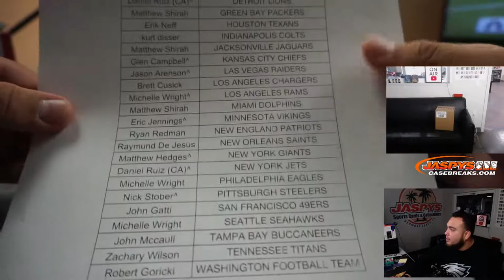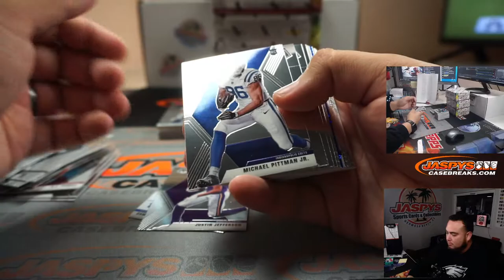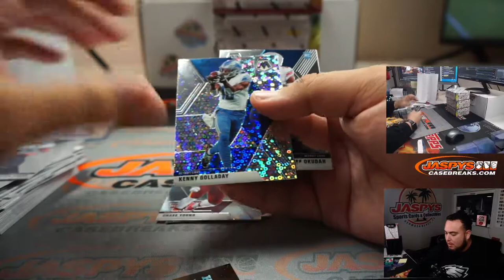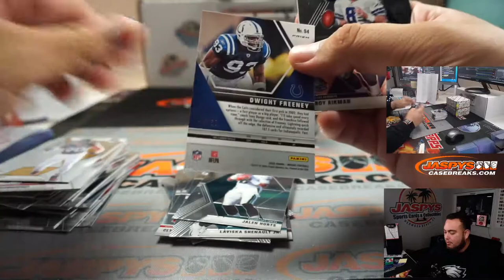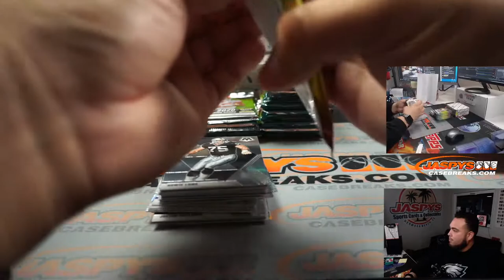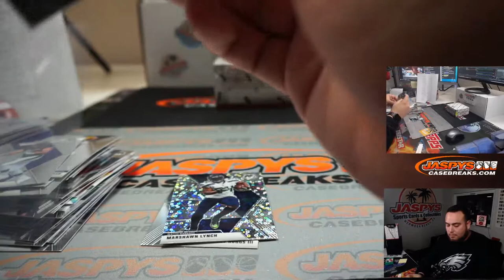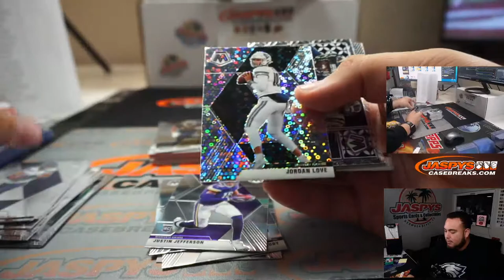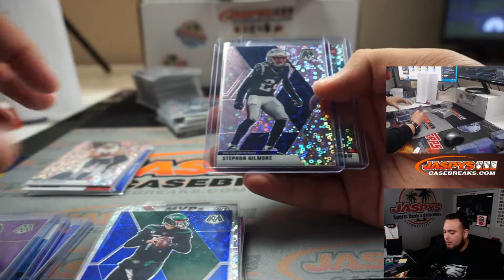SUN. 10/4 - 2020 PANINI MOSAIC NO-HUDDLE FOOTBALL 4-BOX BREAK #11 *PYT*